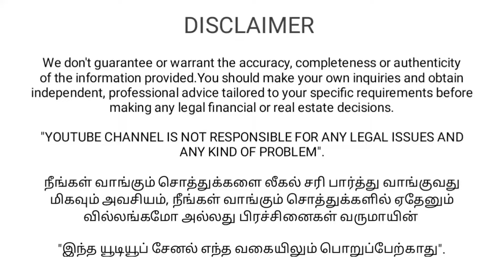ID059 - PLOT FOR SALE AT PERUMBAKKAM ( CHENNAI ), 1802 SGFT CMDA APPROVED, S/F, 24/ROAD, RS.99 LAKHS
ID059 - Plot For Sale at Perumbakkam
( Nesamani Nagar ), 1802 SFT Land area with CMDA APPROVED PLOT...

South facing on 24 feet wide road,
Plot Dimensions:
South  29'6"
North   27'9"
East.    60'0"
West.    66'0"

Total Extent 1802 SFT

2 KM to Perumbakkam bus stop
3 KM to Medavakkam Bus stop
4 KM to sholinganallur

Selling Price: Rs.99 Lakhs

சென்னையில் ( South )இடம் வாங்க விற்க எங்களை தொடர்பு கொள்ளவும்...

நன்றி வணக்கம்...

NOTE :
RATE MENTIONED IN THIS VIDEO IS AT THE TIME OF UPLOAD &  MENTIONED RATE MAY CHANGE ANY TIME.

               *** NOT RESPONSIBLE  ***
CHANNEL IS NOT RESPONSIBLE FOR ANY KIND OF LEGAL PROBLEMS,  CUSTOMERS SHOULD BUY PROPERTY AFTER VERIFICATION AND COMPLETE LEGAL CHECK UP.